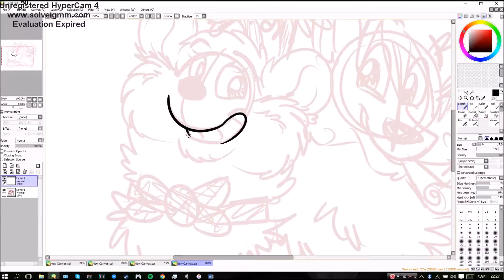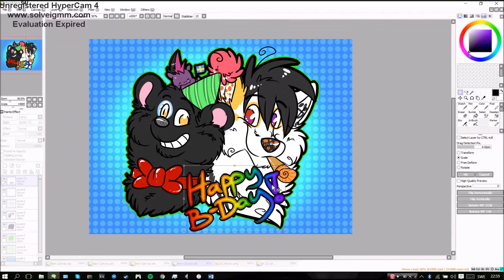HAPPY BIRTHDAY MANDY!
Happy birthday you lil goof. :3